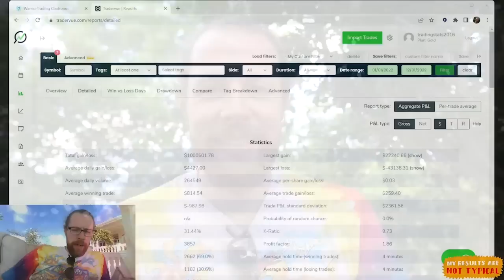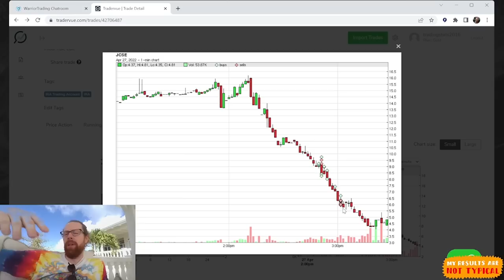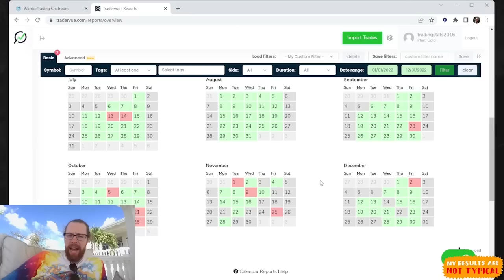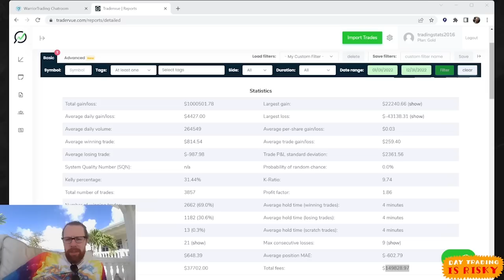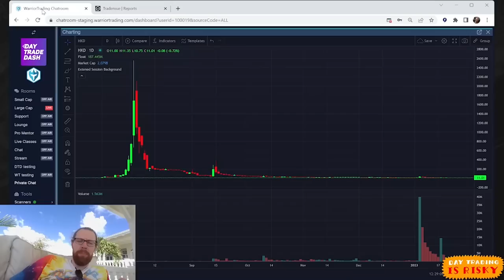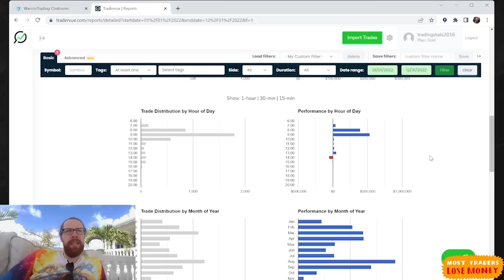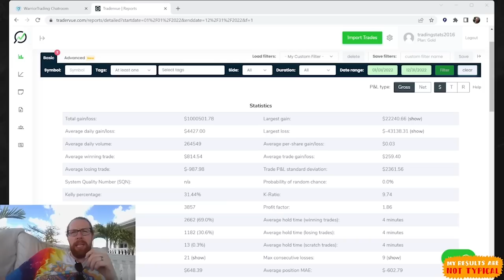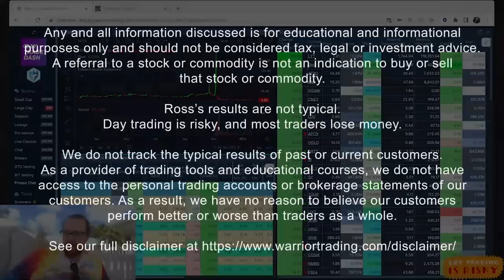2022 Year in Review